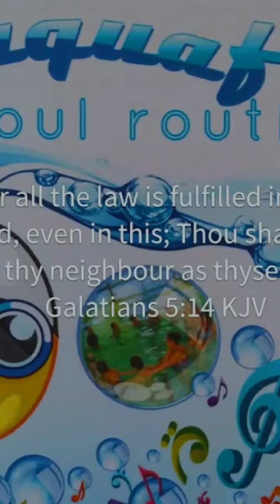Aquafit Soul Rourine 2018 Born again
Project of Life Radiant Faces " The Art of Being Alive"